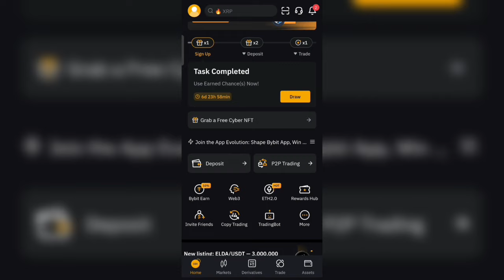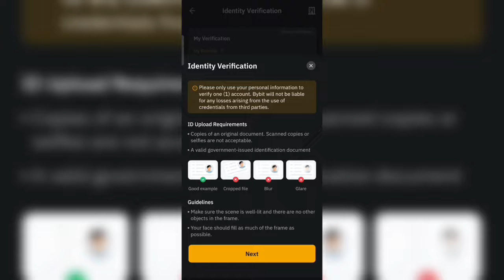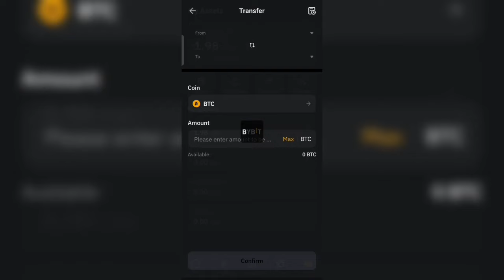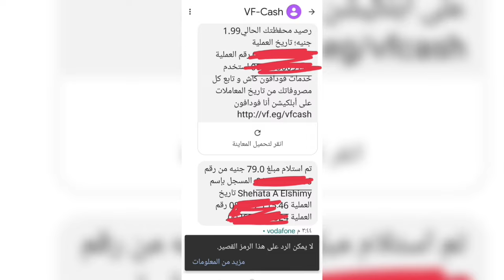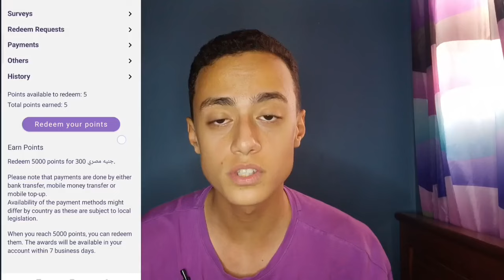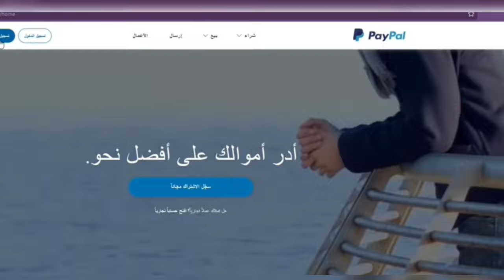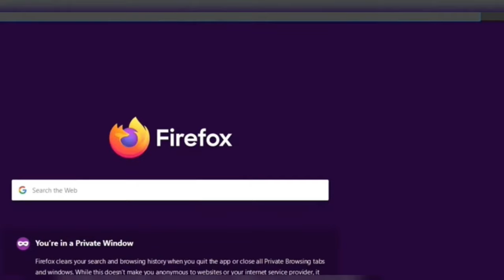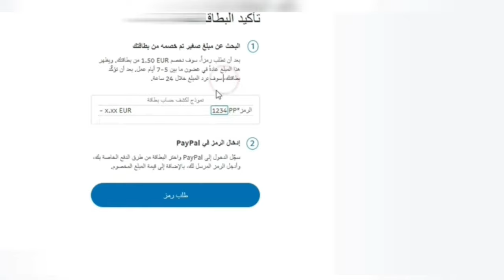3 طرق للشغل اونلاين للطلاب | سحب فودافون كاش وأي محفظة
3 طرق للشغل اونلاين للطلاب | سحب فودافون كاش وأي محفظة

البرنامج الاول 👇👇
sweatco.in/i/nadahossam111
 والمحفظة 👇👇

00:00 المقدمة
00:14 اول برنامج
03:37 ثاني برنامج
04:27 ثالث برنامج
08:38 خاتمة